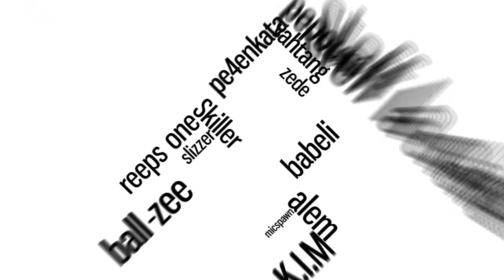KAILA MULLADY | Grand Beatbox Battle STUDIO SESSION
Grand Beatbox Battle 2016 - Studio Session

NUMBER 20 - KAILA MULLADY the female  beatbox world champion

We had the privilige to visit the Rebel Inc. Studio in Basel a day after the Grand Beatbox Battle. They offered us that every beatboxer can drop a little session. We did this already the last couple of years with great sets from highest levelled beatboxers and were very grateful to come again to the new studio. THANK YOU VERY MUCH.

filmed by Konrad "MADOX" Wiebe & Pepouni.

for more info about the grand beatbox battle and the bscene festival which will happen again in the year 2015 on 6th - 9th March please go to:

and

please do not forget to see the last years studio sessions which are absolutely of the hook:

Swissbeatbox.com